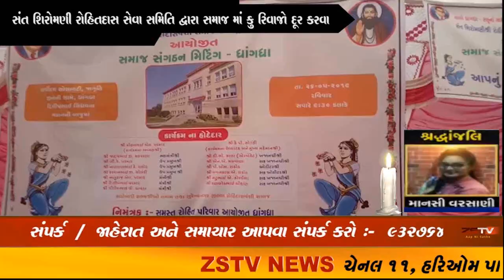સંત શિરોમણી રોહિતદાસ સેવા સમિતિ દ્વારા સમાજ માં કુ રિવાજો દૂર કરવા